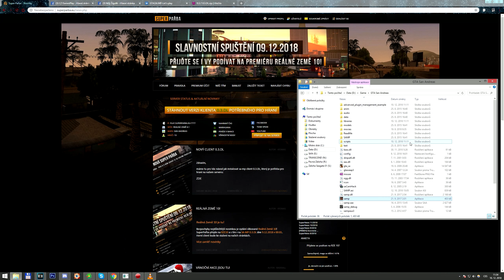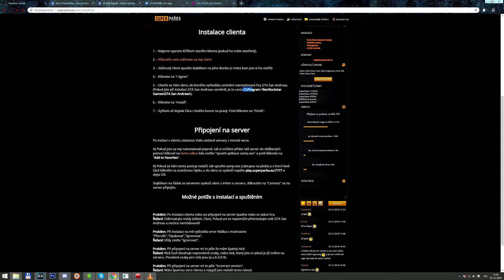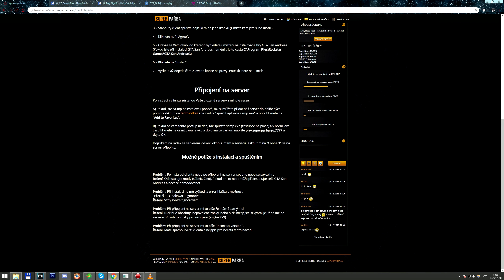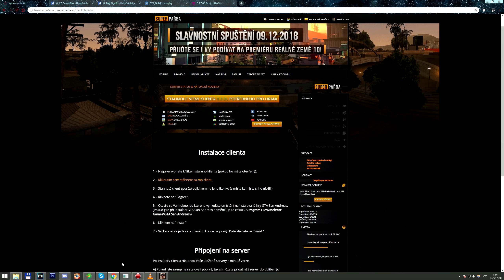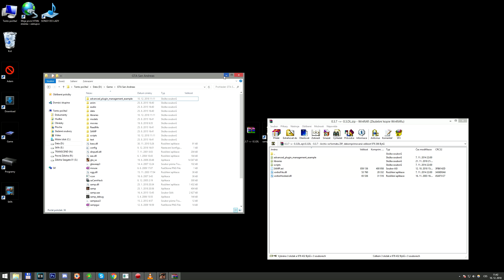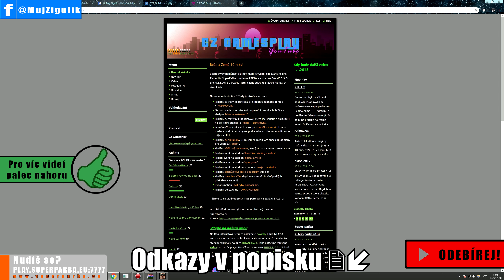JAK POUŽÍVAT OBA SA MP KLIENTY SOUČASNĚ? 0.3.7 | 0.3.DL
V tomto videu vám ukážu jak si jednoduše zařídit, aby připojení mezi servery na verzích 0.3.7 a 0.3.DL bylo co nejrychlejší a bez jakékoli přeinstalace. Případné dotaze pište do komentů.

Address (IP): PLAY.SUPERPARBA.EU:7777

Crew v GTA V: SPEU (SuperParba) přidáváme každého!!!

SuperParba.eu - Party Server [CZ/SK]
Address (IP): PLAY.SUPERPARBA.EU:7777
Players: 0 - 999
Mode: Reálná Země 10